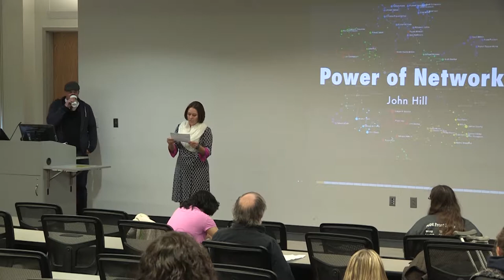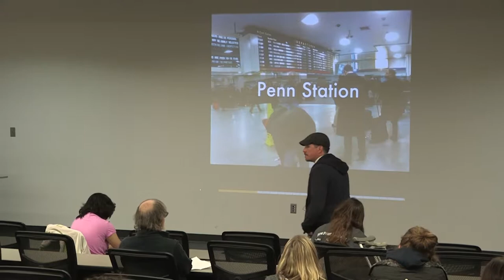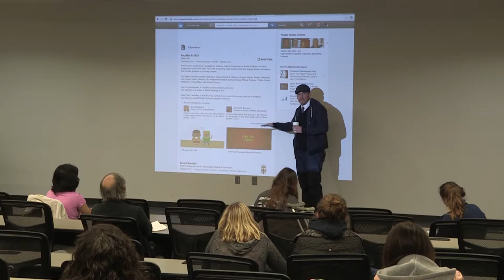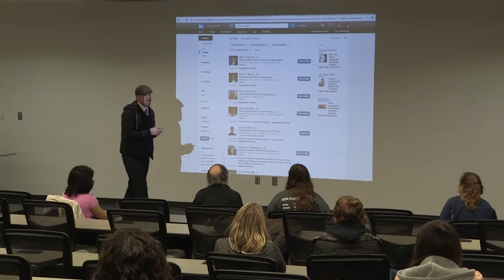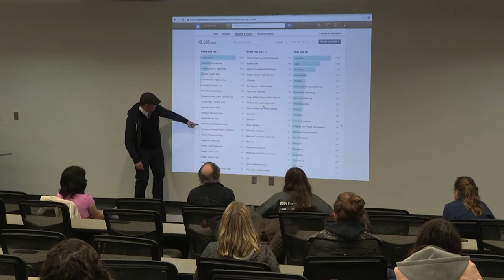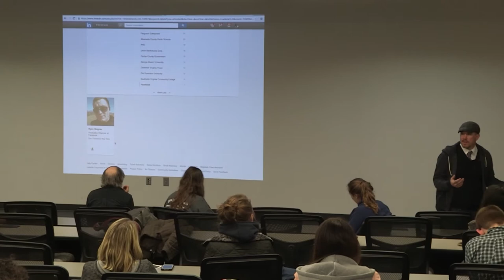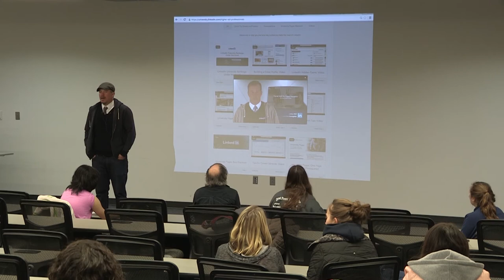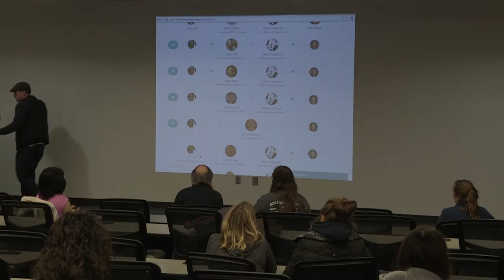John Hill - How to build your network while you're still in college: The power of relationships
The Real World Chronicles at Longwood University
He's been behind the scenes at LinkedIn - and will share tricks of the trade of how to build your network while still balancing a full-time workload. With connections across the globe, he'll share stories of his travels and how to network like a pro.